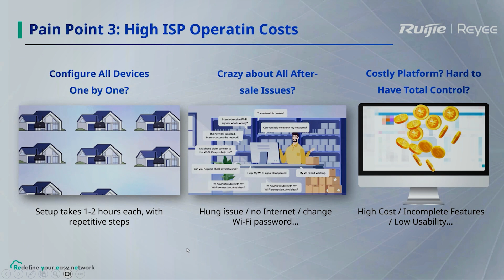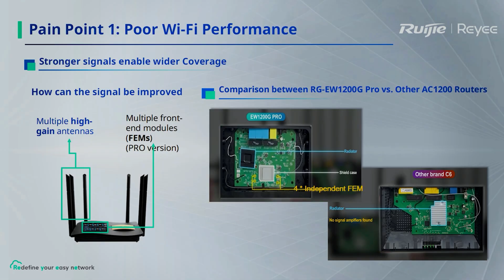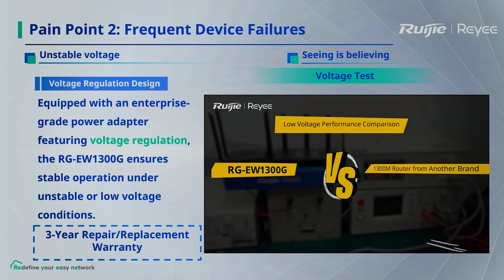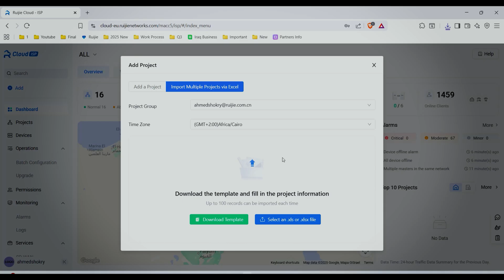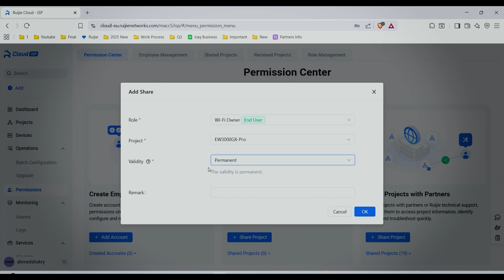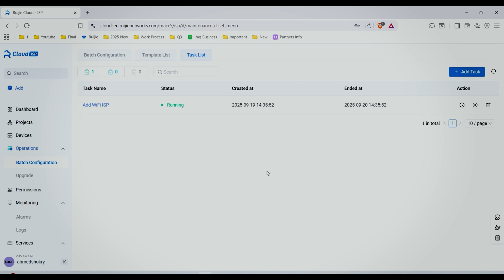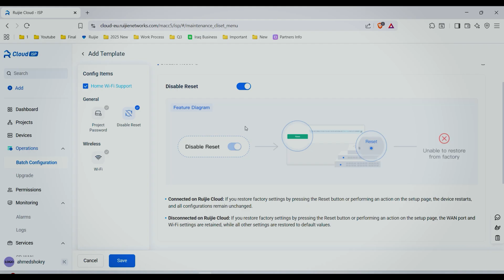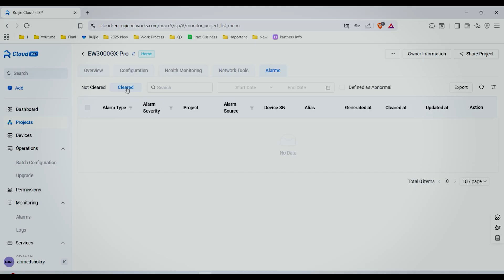Ruijie Cloud ISP, Step By Step, The Ultimate Guide for ISPs & Home WiFi Providers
Welcome to the ultimate guide on Ruijie Cloud ISP - the game-changing platform designed for Internet Service Providers and home Wi-Fi networks.
In this video, I will walk you through everything you need to know:
 ✅ How Ruijie Cloud ISP reduces operational costs and support needs
 ✅ Real-time centralized monitoring across thousands of projects
 ✅ Pre-configuration before delivery - even before the box is opened
 ✅ Exclusive features like One-Click Mesh, FEM for stronger Wi-Fi, and surge protection
 ✅ Batch configuration for ISPs (SSID templates, reset control, auto-deployment)
 ✅ End-user sharing - secure SSID & password management without cloud accounts
 ✅ Built-in network tools for diagnostics: Ping, Traceroute, DNS Lookup, HTTP Test
Whether you are:
- An ISP engineer looking for efficiency,
- A System Integrator searching for reliable home solutions, or
- A home Wi-Fi provider wanting to cut down support calls…
👉 This video is your complete training resource.
Don’t waste hours on repeated resets, unnecessary site visits, or poor Wi-Fi performance.
 With Ruijie Cloud ISP, managing networks becomes simpler, smarter, and more powerful than ever.
Master Ruijie Cloud ISP - Don’t Miss This Video!
Ruijie Cloud ISP: Smarter, Faster, Simpler
Your ISP Upgrade Starts Here 🔥
Stop Resetting Routers! Learn Ruijie Cloud ISP Now

Master Ruijie Cloud ISP 🚀 | The Ultimate Guide for ISPs & Home WiFi Providers
Game-Changer for ISPs 💡 | Explained Step by Step
Why Every ISP Must Switch to Ruijie Cloud ISP 🔥 | Full Tutorial
Stop Losing Time & Money ⏳ | Ruijie Cloud ISP Will Transform Your Network
From Basics to Brilliance 🌐 | Complete Ruijie Cloud ISP Walkthrough
🚀 Exciting News for ISPs & Home Wi-Fi Providers!
 We’ve just recorded and released a full walkthrough of Ruijie Cloud ISP - the next-level solution that’s transforming how service providers manage their networks.
In this video, I cover:
 🔹 Real-world ISP use cases
 🔹 Pre-configuration before the box is even opened
 🔹 One-Click Mesh setup
 🔹 Surge protection & voltage regulation
 🔹 Batch configuration & reset control
 🔹 End-user SSID management without cloud accounts
With Ruijie Cloud ISP, ISPs can:
 ✅ Cut operational costs
 ✅ Reduce after-sales technician visits
 ✅ Improve customer satisfaction with smarter, simpler tools
👉 Let’s build the future of ISP network management together.